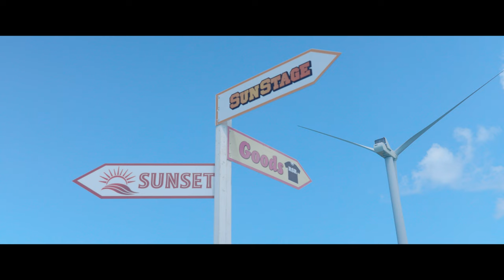【RSR2022】アフタームービー 4 After Movie4 (Directed by Shogo Hirose)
3年ぶりに開催された、RISING SUN ROCK FESTIVAL 2022 in Ezo のアフタームービーを公開。

北海道のビデオグラファーによる、4Kで撮影されたアフターショートムービーを、
順次公開いたします。

【オンエア情報】
独占放送！「RISING SUN ROCK FESTIVAL 2022 in EZO」
初回放送 10/9(日)19:00～
スペースシャワーTVにてオンエア！！
RISING SUN ROCK FESTIVAL 2022 in EZO
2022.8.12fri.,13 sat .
石狩湾新港樽川ふ頭横野外特設ステージ
〈北海道石狩市新港中央１丁目〉
【RISING SUN ROCK FESTIVAL in EZO】
RISING SUN ROCK FESTIVALは、日本初の本格的オールナイト野外ロックフェスティバルとして1999年に初めて開催されました。 豊かな自然に囲まれた広大な敷地内で、存分にロックを、音楽を体感することができたら──そんな理想を掲げ、何もかも手探り状態のままでスタートしたRSRも、22回目を迎えます。

Director, Editor: Shogo Hirose

【RSR2022 Official Documentary Videographer Team】
Videographer:
Yumeto Matsubara
Kosuke Sakai (GAZEfotographica Inc.)
Sora Kanagawa(Hokkaido KYORITZ Inc.)
Taichi Kanouchi(3b inc.)
Shogo Hirose

Aerial Shoot:
Hiroichi Ukegawa(Rave Project)

Assistant:
Hayato Omura(3b inc.)
RyoyaTsushima(SSM SAPPORO)
Yasunari Takagi(SSM SAPPORO)

Tech Manager:
Kentaro Suzuki(PLATINAMIX Inc.)
Shino Mizukami(ai-ris)

Production Manager:
Akira Takasaki(WESS Inc.)